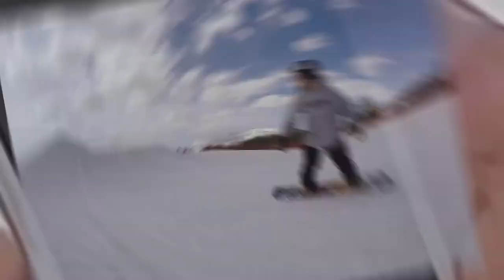Season Ending with Julian Wiesinger x Paul Blazevic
So a wonderful winter season is over! I made so much new experience in filming and editing! Hopefully Julian Wiesinger asked me at the end of the year if i would like to take some shoots with him! It was excelent! So i picked the best footage out of my folder and out all of my skills in that video!

Dachstein is calling also, so maybe there would be one more video!
also my Julian!

Settings:
Gopro 1440p 60 fps
2,7 K with 60 fps a

Colour gradding and editing After Effects CC and Premier Pro CC

-Paul Blazevic